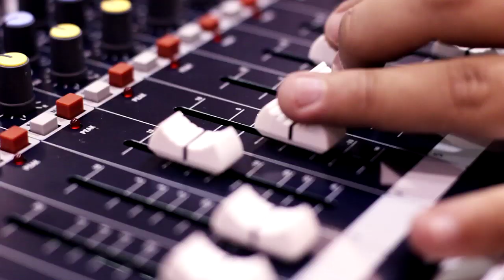Empowering Middle School Motivational Speakers: Improve Social & Academic Outcomes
Book DAVID EDWARD GARCIA: Motivational Speakers for Middle School Students

Empower your school or event with David Edward Garcia, an inspiring figure who understands the challenges faced by students. Having overcome his own "at-risk" label, David's journey to earning a bachelor's and master's degree fuels his passion for motivating young minds.

Discover the top 5 reasons to collaborate with David:

    HILARIOUS: North America's #1 Youth Motivational Comedian
    DIVERSE: Uniquely fluent in 5 languages, the only youth speaker/comedian worldwide
    CUSTOMIZED: Tailoring his message to align with your specific goals
    HIGHLY EDUCATED: Emphasizing the importance of education
    GUARANTEED: 100% satisfaction or your money back

[Languages Spoken: English, Spanish, and French]

Don't miss out! Click the link below to invite David Edward Garcia to speak at your school or event:

Speaking Topics: motivational speakers for college students, motivational speakers for at-risk youth, high school speaker topics, motivational speakers for youth near me, Motivational Speakers for Middle School Students, funny motivational speaker, youth motivational comedian.
Free Research Preview. ChatGPT may produce inaccurate information about people, places, or facts.

KEY MOMENTS:
0:00 Intro
0:39 You're Already Motivated
1:12  Middle School Students
1:29 Dealing With Disappointment
1:51 Keep On Going
3:09 Negative Into Positive
3:49 Motivational Speakers Middle School